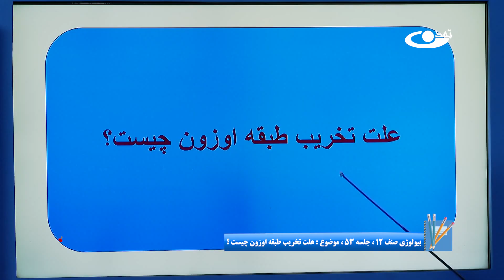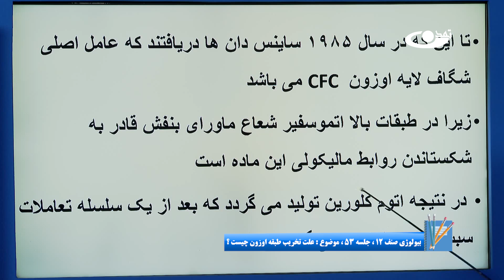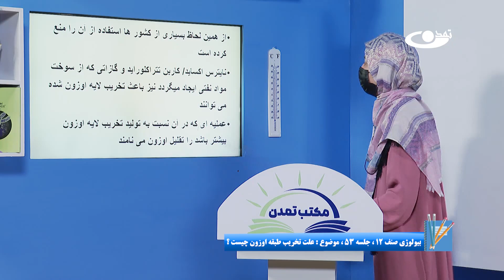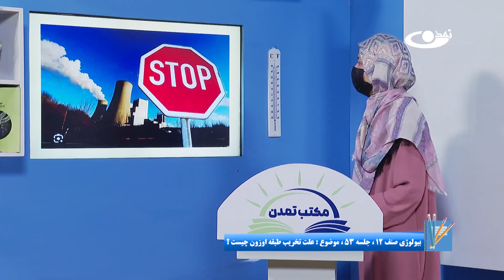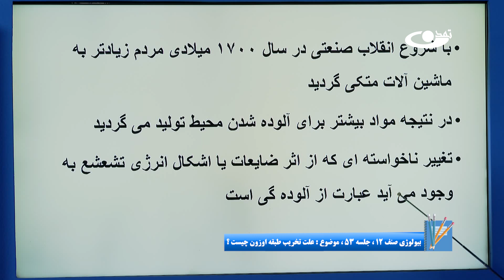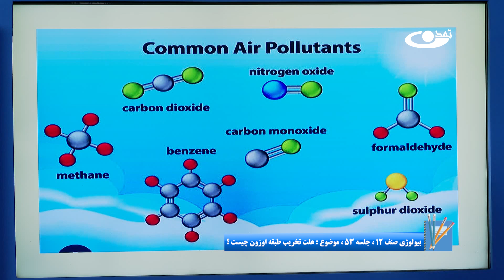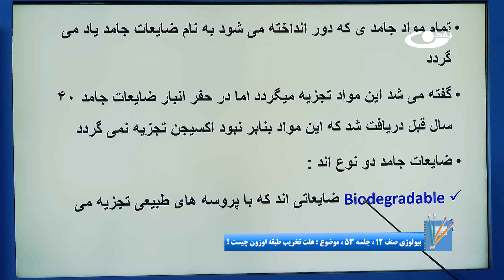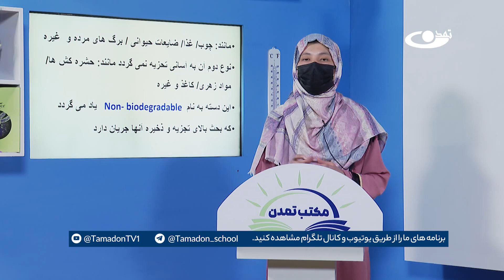بیولوژی صنف دوازدهم- جلسه پنجاه و سوم - موضوع: علت تخریب لایه اوزون -7.4.1403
موضوع برنامه: بیولوِژی صنف دوازدهم - جلسه پنجاه و سوم - موضوع:علت تخریب لایه اوزون
لایه اوزون در ارتفاع 20 تا 30 کیلومتری سطح زمین در لایه استراتوسفر جو زمین توسط دو فیزیکدان فرانسوی کشف شد. در این درس با عوامل تخریب لایه اوزون آشنا می‎شوید.